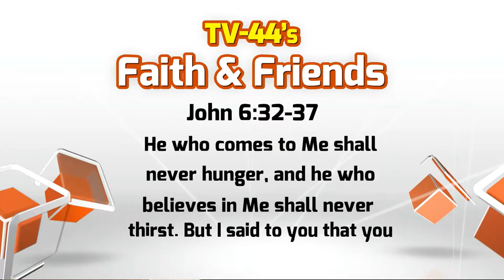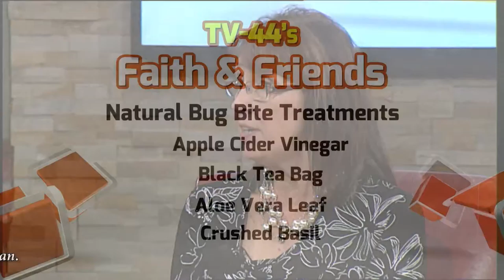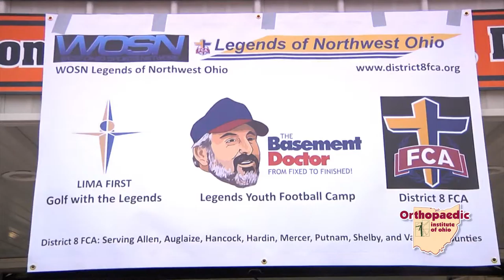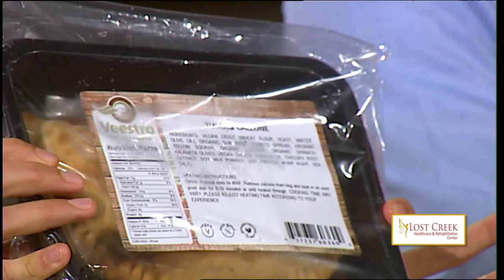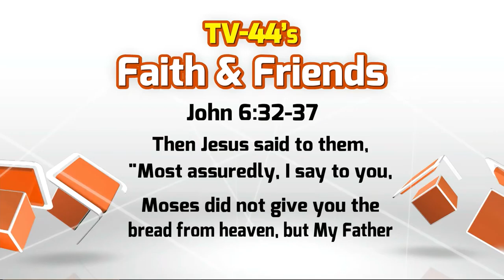Faith and Friends August 2, 2015